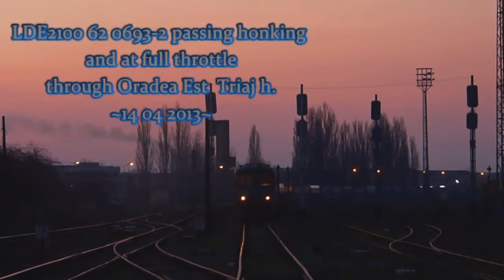DA693 passing honking and at full throttle through Oradea Est Shunting Railyard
RO: LDE2100 / 060-DA 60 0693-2 aflata la tractiunea IR1742 (Satu Mare - Bucuresti Nord) trece turata si salutand prin Triajul Oradea Est, in timpul unui superb apus.

 EN: LDE2100 / 060-DA 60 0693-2 hauling IR1742 (Satu Mare - Bucuresti Nord) passes at full throttle and honking through Oradea Est Shunting Railyard, during a nice sunset.

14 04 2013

(c)19Railfan95